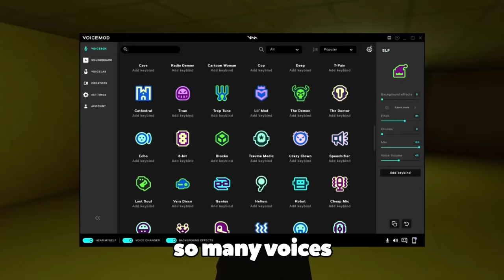Omegle But It's Unbelievable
Omegle But It's Unbelievable. This was insane.

This is a new Omegle but, where i try to create some funny moments using VRChat. I try to have some funny reactions using my avatars. I use full body tracking, and we had a lot of laughs. I love dancing in VR.

Not Omegle, But Real Virtual Reality or Omegle, But It's VRChat, or any other but challenge like that. This is a meme / trolling of Omegle using avatars / virtual reality